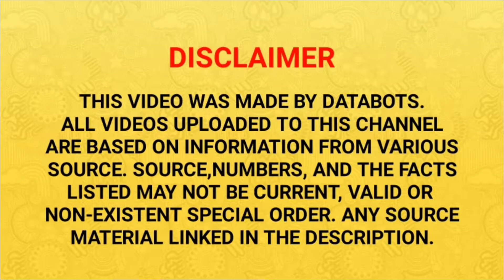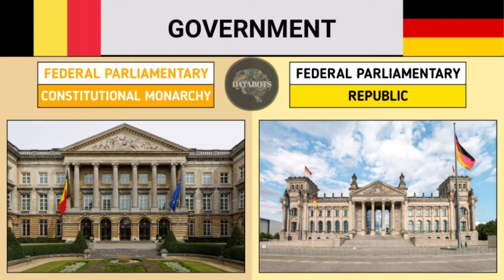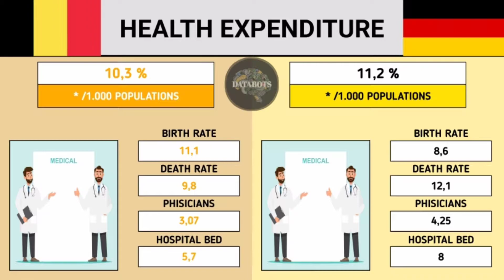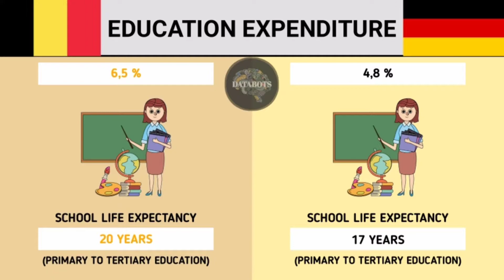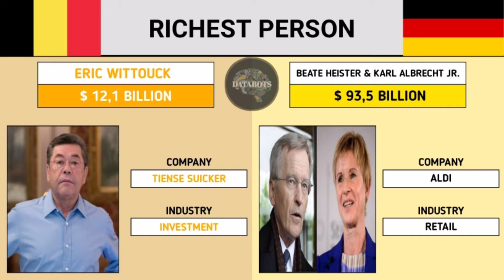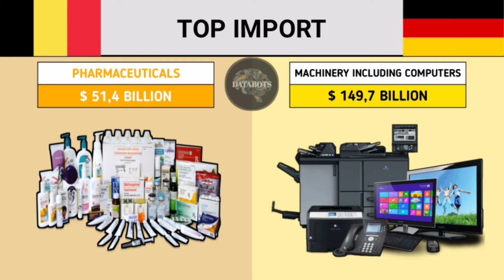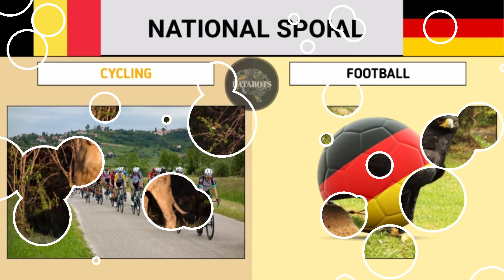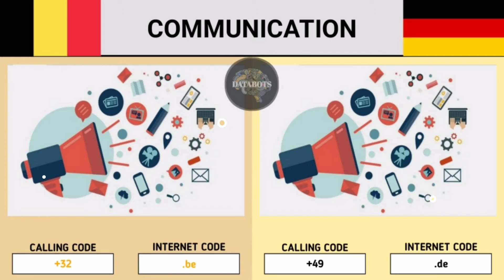Belgium VS Germany - Country Comparison by DATABOTS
Country Comparison Belgium vs Germany which includes Area, Government, Military, sport, Animal, Communication, Famous Landmark, tourist,etc